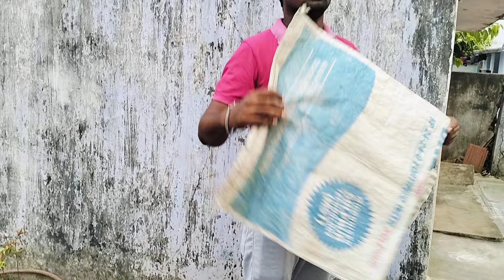అసలే డబ్బులు లేక చాలా ఇబ్బందుల్లో ఉన్నామంటే ఇప్పుడే ఈ గ్యాస్ సిలిండర్ ఐపోవాలా..🤦🤦